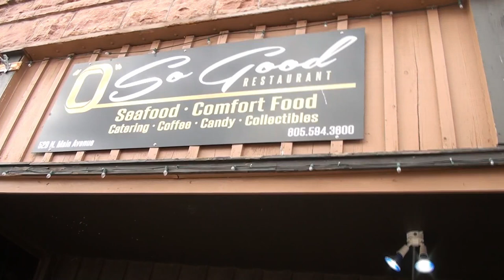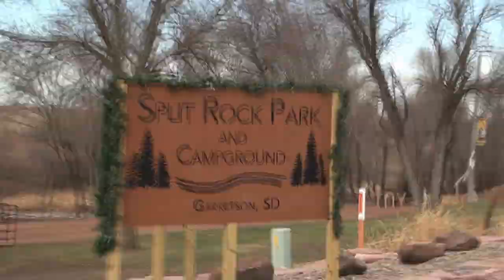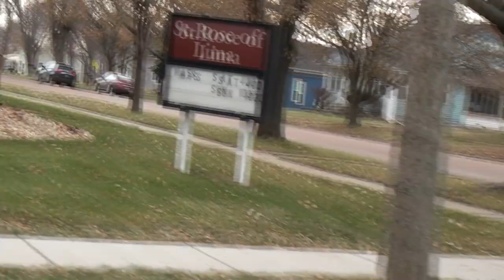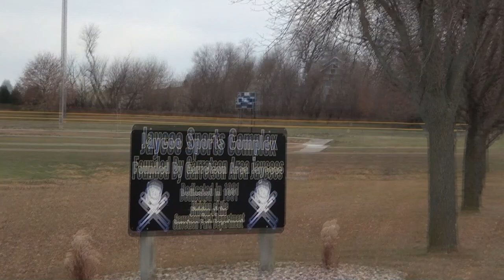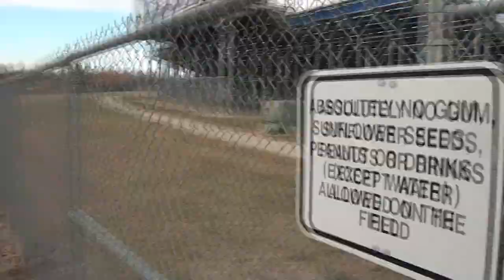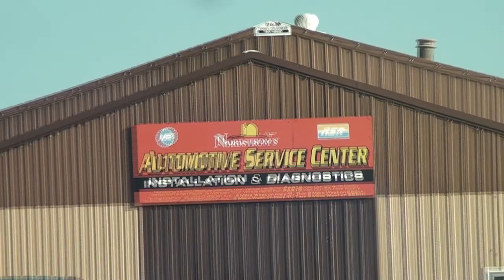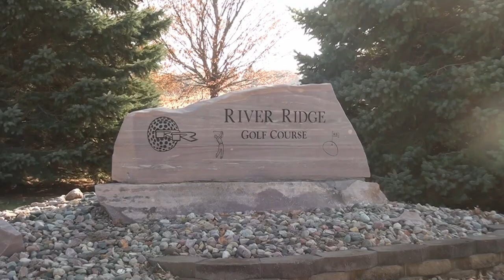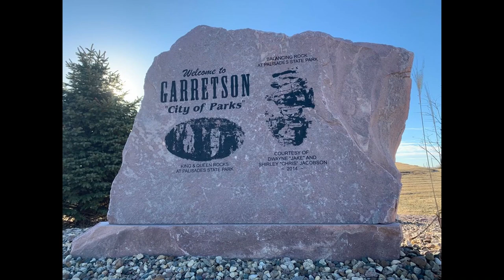Garretson Community Tour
Garretson City Tour